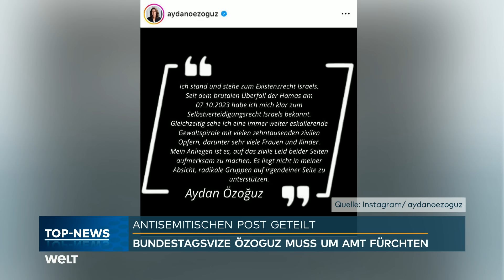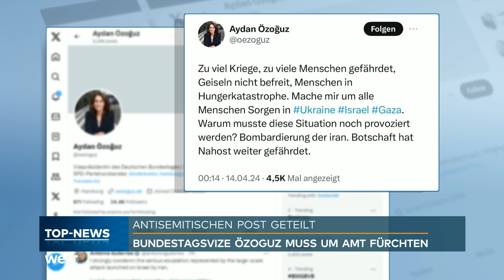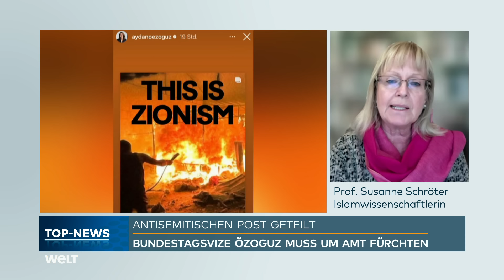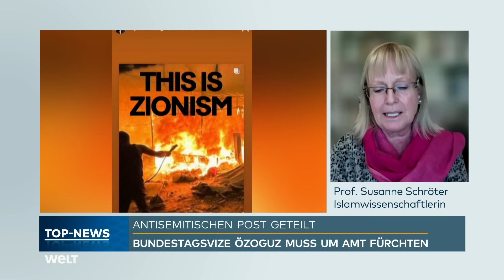BUNDESTAGSVIZEPRÄSIDENTIN: Israelfeindlicher Insta-Post! "Das geht überhaupt nicht!" Özoguz haltbar?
SPD-Fraktionschef Rolf Mützenich hat den Social-Media-Post der sozialdemokratischen Bundestagsvizepräsidentin Aydan Özoguz zum Gaza-Krieg als schweren Fehler kritisiert und sie zugleich gegen Rücktrittsforderungen verteidigt. «Ich bin sehr froh, dass Frau Özoguz sich so schnell und so deutlich vor dem Ältestenrat des Deutschen Bundestags, aber unter anderem auch beim Zentralrat der Juden, dessen Präsidenten Josef Schuster und auch der Öffentlichkeit für das Teilen dieses Instagram-Posts entschuldigt hat», sagte Mützenich der «Augsburger Allgemeinen». «Diese Entschuldigung war auch dringend nötig, weil man nicht auf das Leid der Zivilbevölkerung in Gaza mit einer Darstellung hinweisen darf, die von einer rassistischen und antisemitischen Seite kommt, die immer wieder Hass schürt», betonte er.

Die SPD-Politikerin hatte nach Angaben ihres Büros am Mittwoch einen Beitrag von «Jewish Voice for Peace» als Instagram-Story geteilt. Solche Stories löschen sich nach 24 Stunden von selbst, auf ihrem Account ist der Vorgang inzwischen nicht mehr nachzuvollziehen. Die Organisation setzt sich nach eigenen Angaben für eine «palästinensische Befreiung und Judentum jenseits von Zionismus» ein. Özoguz entschuldigte sich für den Post. «Es war ein Fehler, diese Instagram-Story zu teilen. Ich bitte um Verzeihung», erklärte sie nach einer Sitzung des Bundestags-Ältestenrats zu dem Vorfall.

Danke für euer Verständnis - das WELT-Team